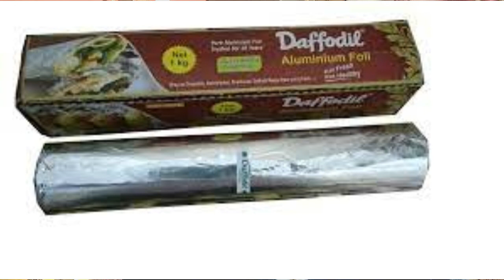Aluminum Foil for Snacks packing | Aluminum Foil Bag | Aluminum Foil Paper | Aluminum Foil Container